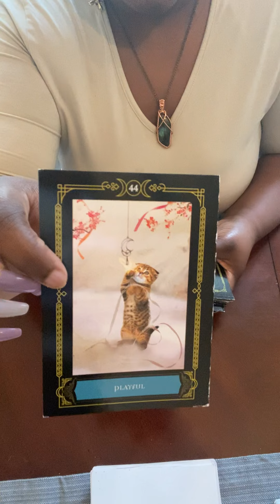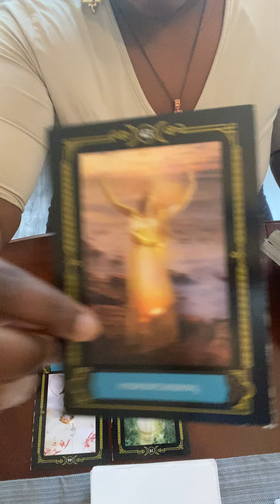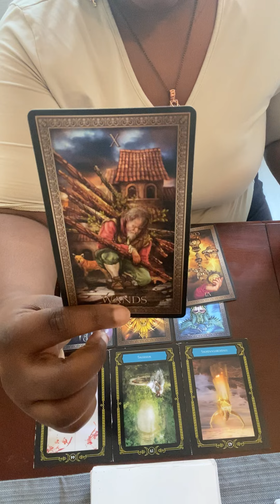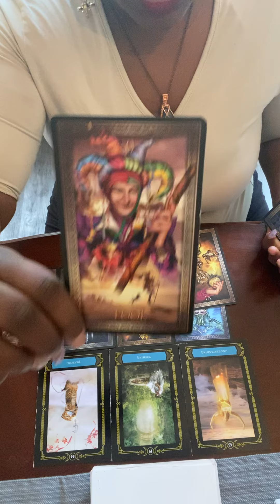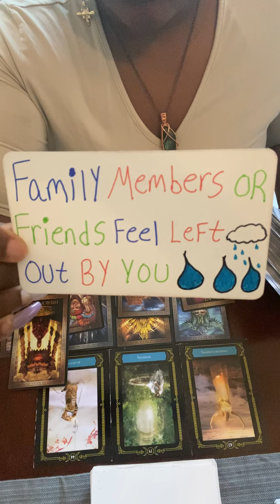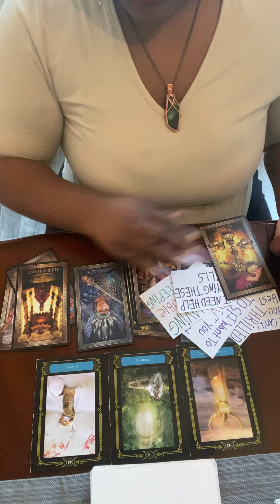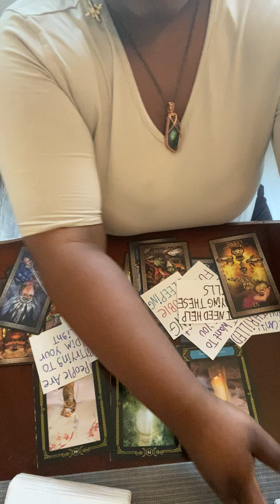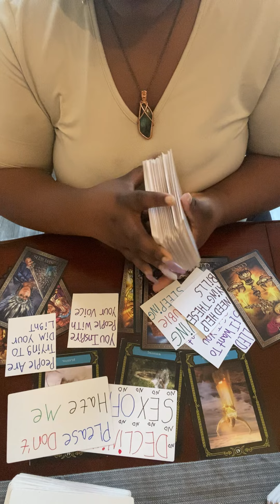Gemini🦋Wishes Coming True✨Family & Friends Feel Left Out By You + Your Ex Is Coming Back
🔮My Etsy Shop Is Etsy.com/shop/myincantations